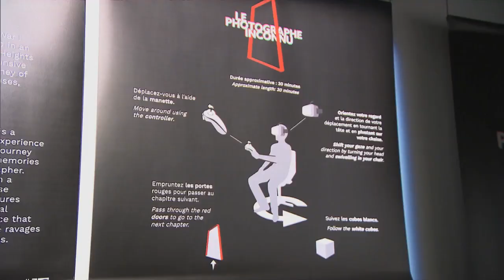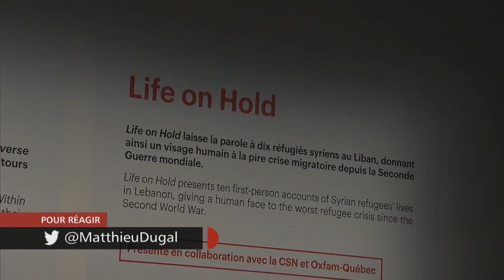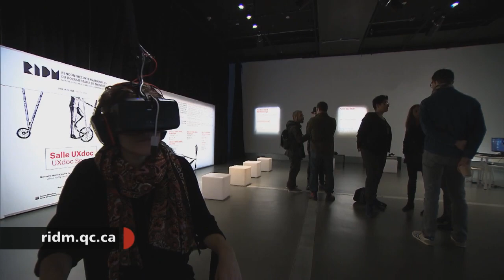LE DOCUMENTAIRE VIRTUEL